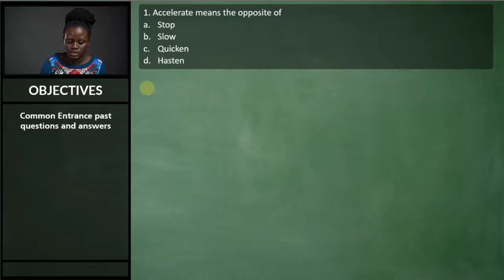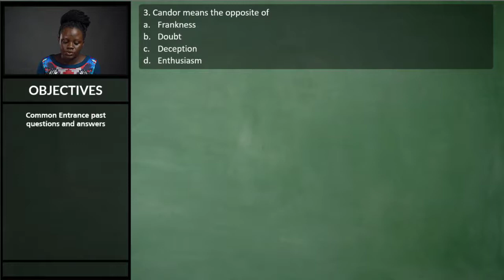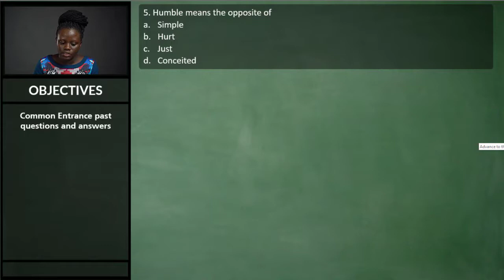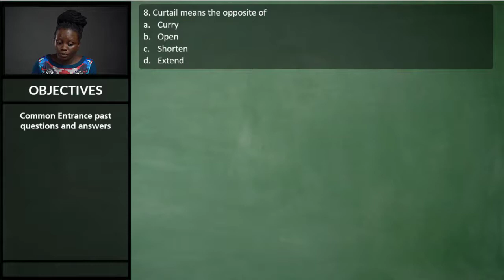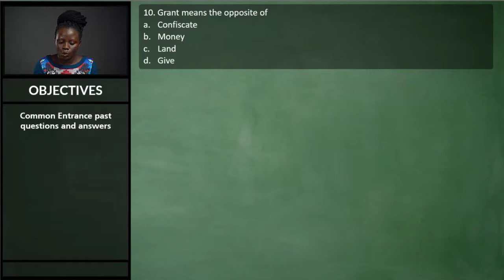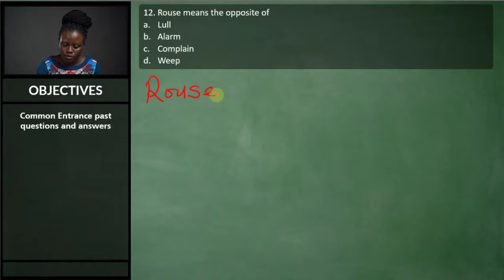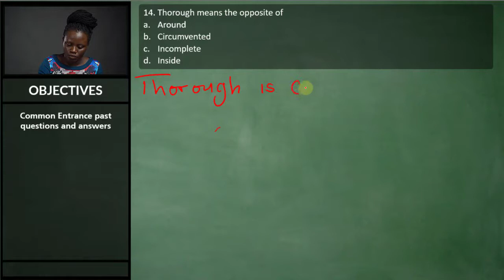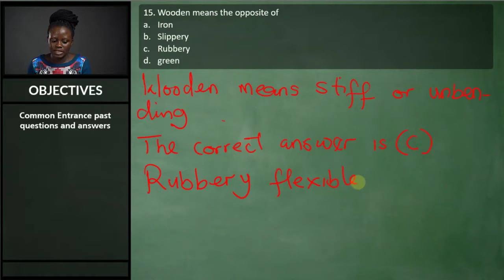English Language Class